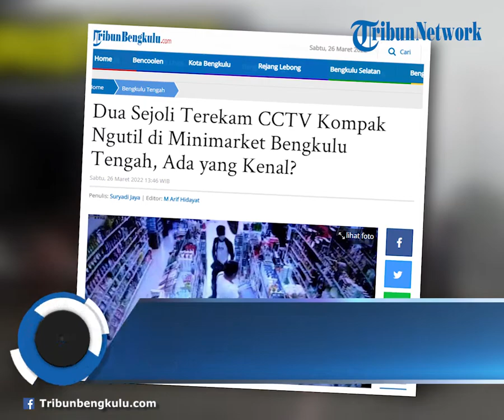Dua Sejoli Terekam CCTV Kompak Ngutil di Minimarket Bengkulu Tengah, Ada yang Kenal?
Laporan Reporter TribunBengkulu.com, Suryadi Jaya

TRIBUNBENGKULU.COM, BENGKULU TENGAH - Dua sejoli terekam kamera CCTV diduga sedang mengutil alias mencuri di salah satu minimarket Indomaret di Bengkulu Tengah.

Dalam rekaman CCTV berdurasi 13.13 menit tersebut, tampak seorang perempuan yang menggunakan baju kaos berwarna putih dengan menyandang tas sandang masuk ke Indomaret. Perempuan tersebut kemudian membawa keranjang belanja tampak mondar-mandir di dalam minimarket.

Sementara tas sandang yang dia bawa ditutupi keranjang belanja.

Tidak lama kemudian masuk seorang pria dengan tas sandang berwarna hitam masuk ke Indomaret.

Kemudian mendekati salah satu rak dan dengan lincah satu persatu mengambil lalu memasukkan sejumlah barang di rak itu ke dalam tasnya.

Dia juga tampak terus mewaspadai sekitar Indomaret.

Tidak lama berselang, datang perempuan tadi yang diduga pasangannya mendekati si pria.

Seolah tidak mau kalah, perempuan itu pun mengambil sejumlah barang dan memasukkannya ke dalam tas yang dia bawa.

Modusnya, barang yang dia ambil seolah-olah dimasukkan ke dalam keranjang belanjaan, padahal barang tersebut dimasukkan ke dalam tasnya yang ditutupinya tadi dengan keranjang belanjaan.

"Ada sekitar 8 barang yang dia curi, seperti shampo, parfum dan kaos kaki, kejadian ini terjadi pada Kamis (24/3/2022) pagi," ujar satu diantara pegawai minimarket yang tidak ingin disebutkan namanya.

Belum diketahui identitas kedua orang itu. Bahkan dikatakannya, jika dua sejoli ini sudah melakukan aksi pencurian di beberapa minimarket mulai dari Kabupaten Kepahiang hingga Bengkulu Tengah.

"Mereka ini menggunakan mobil, setiap minimarket disinggahi untuk melakukan pencurian, namun saat di kasir mereka hanya membayar satu barang," ujarnya.

Ia pun menjelaskan pihaknya mendapat laporan dari minimarket yang berada di Desa Nakau, bahwa ada orang yang mencurigakan.
"Setelah mendapat informasi itu, kami mengecek CCTV, ternyata benar ada pencurian," jelasnya.

Saat ini pihak minimarket sudah mengantongi wajah kedua pelaku dan nomor polisi mobil yang digunakan.

"Pihak kantor yang memutuskan untuk melaporkan ke pihak kepolisian atau tidak, saya rasa sudah dilaporkan," tambahnya.